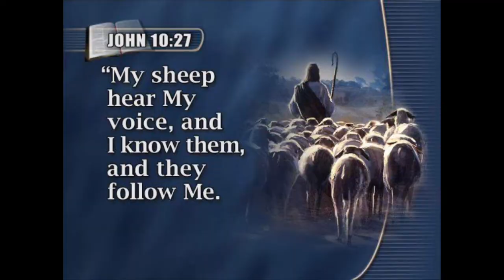EP 8 - Hearing God’s Voice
3 to 5-minute video that will hopefully inspire your soul

We are made to hear God's voice.

This is a new series I am doing called "Born Identity". We need to know our identity first before we can do the mission Jesus called us to do.